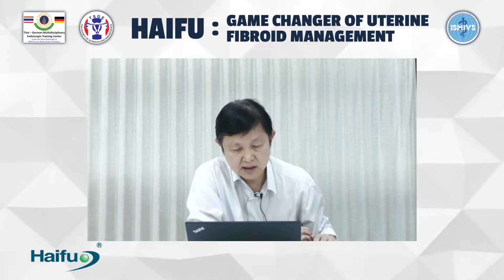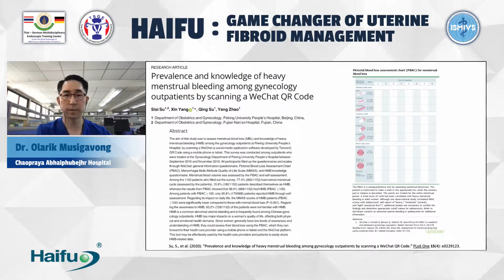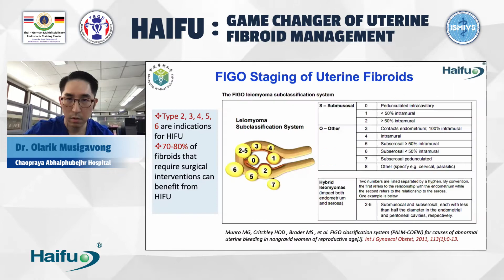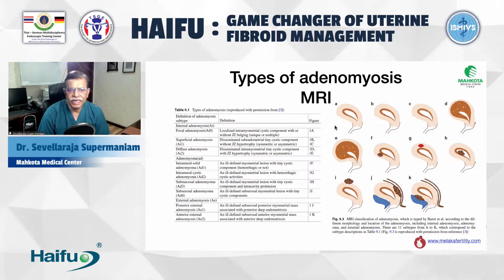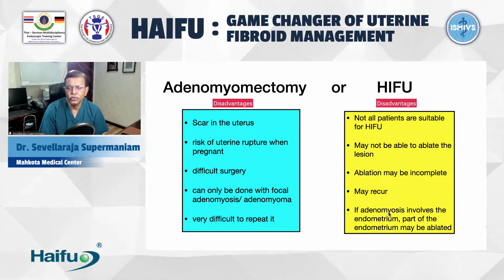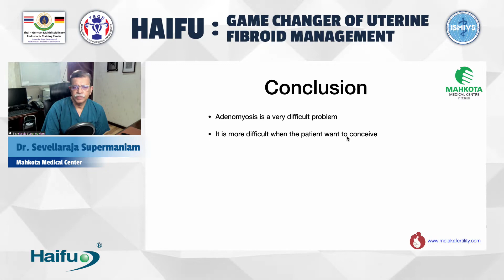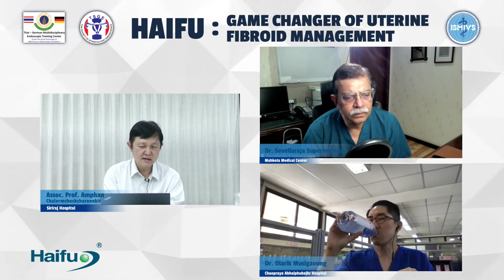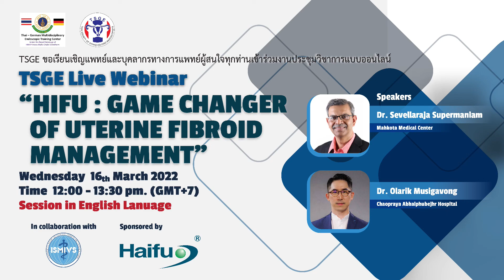TSGE Live Webinar - HIFU: Game Changer of Uterine Fibroid Management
Speakers: Dr. Sevellaraja Supermaniam & Dr. Olarik Musigavong